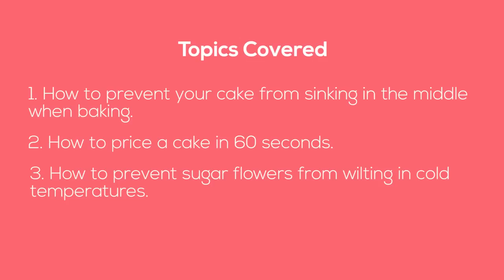Cake Questions and Answers Week 2 | Paul Bradford Sugarcraft School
Being a member of our Sugarcraft School gives you access to our Question and Answer section on our website, where you can search and ask any cake related questions which  may have been troubling you. It is also a place for people who may know a thing or two about cakes, and can offer your own advice, tips and answers to any of your fellow cake decorating members. Sharing is caring of course!

Within the Q&A we have noticed similar questions cropping up here and there, so we thought it would be a good idea to clear some of these questions by asking the experts - Paul and David!

Why not check out our free selection of videos available exclusively on our site and join as a member for free.

For more advanced cake decorating courses, join our site as a member  for access to 100's of professional cake decorating courses. We have various different membership options available for as little as £9.95/ $16 per month.